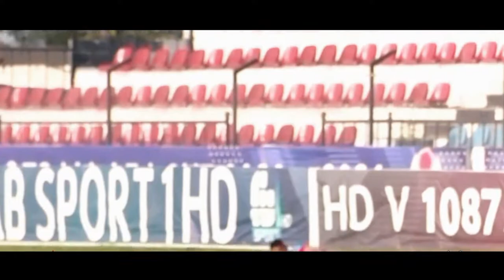◘ Akakpo Wilson ◘ [ Defence - Headers - Skills & Passes ] Season 20-21